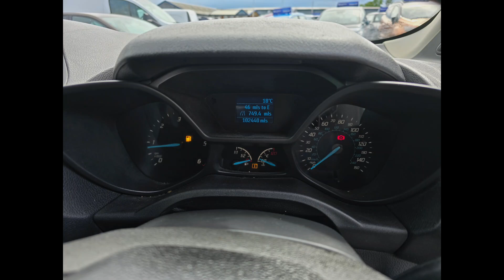YS65TTJ Ford Transit Connect 1.6 200 5d Euro 5 Diesel with 74 bhp in Blue on 105K